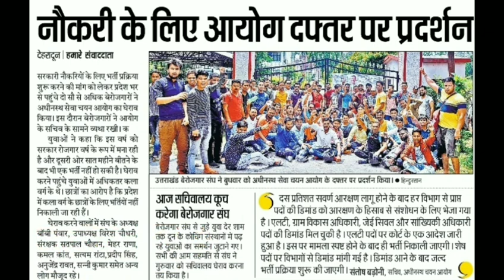अधीनस्थ चयन आयोग में बेरोजगारों का प्रदर्शन | Lt, VDO, JE etc information 2019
बेरोजगारों के साथ हो रहे निरंतर अत्याचार को देखते हुए बेरोजगार संघ ने अहम कदम उठाया । चयन आयोग में प्रदर्शन किया और आज सचिवालय कूच करने की योजना। संतोष बड़ोनी ने कहा जल्द होगी lt और अन्य पदों पर भर्ती।